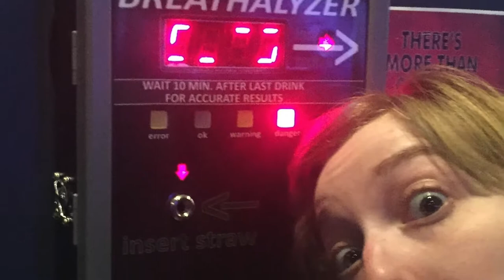Fred Cherry Eclipse Partial Music Video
Video inspired by a crazy tame impala song.  Totem Poles were rather unique up in North Western Washington.